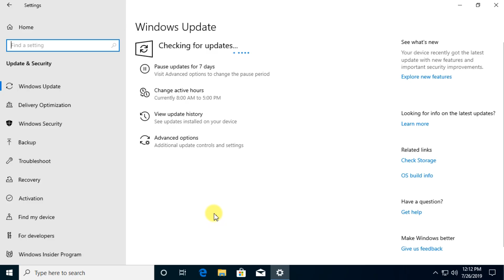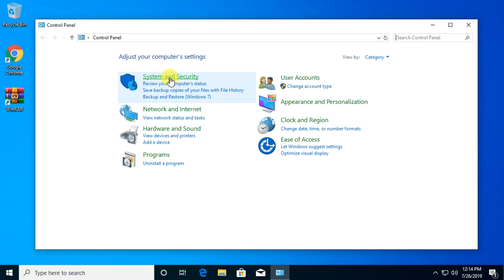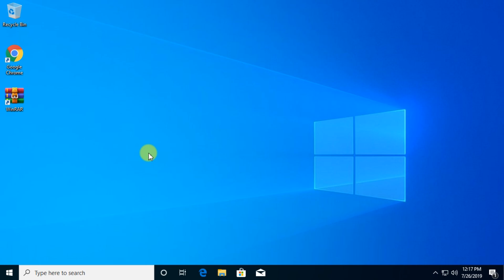Fix Fortnite Connectivity Problems (AS-3, EU-3 Error Codes)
In this video from Tech Based, I'm going to show you how to Fix Fortnite Connectivity Problems (AS-3, EU-3 Error Codes). These are some solutions recommended by the official Fornite Admins and should help you fix the problem. If the video didn't help, try contacting Fortnite directly by using this